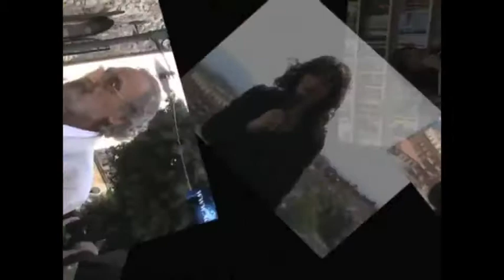PERUGIA -- "L'ARTE DEL GIORNALISMO POLITICO IN UN SMS".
di Morena Izzo

"L'arte del giornalismo politico in un sms" è stato il tema al centro del dibattito moderato dalla blogger  Valentina Di Leo, che si è svolto nella Sala Raffaello dell'Hotel Brufani di Perugia nell'ambito del festival Internazionale del Giornalismo. A ragionare sull'uso dei social network in politica sono stati il direttore di Europa Stefano Menichini, Antonello Caporale di repubblica, Mattia Feltri de La stampa e il vicedirettore di Libero, Franco Bechis.  "Dobbiamo cercare di capire se c'è un cambiamento interessante e positivo di come la politica sta utilizzando questo strumento -- spiega Stefano Menichini, direttore di Europa --  Noi abbiamo imparato abbastanza rapidamente che i social media ci aiutano, con un lavoro mixato, a farci una credibilità nella capacità di dare le notizie di commentarle e contestualizzarle  nell'arco della giornata e poi a dare diffusione ai contenuti di "Europa" che viaggiano in maniera soddisfacente sulla rete grazie ad un utilizzo di twitter e facebok che some fanno tutti i giornali del mondo è tassativamente indispensabile per poter dare diffusione ai contenuti di spessore e di analisi". Ma perché la velocità è importante? "Perché il tempo della decisione politica è cambiato -- continua Menichini --  perché il tempo del consumarsi degli eventi è cambiato, perché il tempo del venir fuori di fenomeni politici e sociali è mutato e il tuo presidio, per chi è convinto che questo mestiere esista con passione, lo devi fare nel tempo e nella velocità che la decisione politica ha preso. Non puoi disdegnare questo fattore di tempo nuovo perché esso è un fattore di potere. Credo di aver capito che sui social media è importante starci come testate, ma è molto più importante che tu ci metti la tua faccia, il tuo profilo, il tuo umore, senza eccedere in narcisismo, i tuoi gusti personali. Questo in un processo di maturazione ti dà il profilo di una persona integrale completo. Tutti sono in grado di farsi l'idea di quella persona, non del direttore del giornale, non del politico, ma della persona. E quella persona con quel carico di storia, di conoscenza di responsabilità è credibile. Non è solo soltanto nelle fonti la credibilità è sui social media un insieme di fattori in cui c'entra anche questo elemento: la personalizzazione della tua presenza che poi è un fenomeno della società contemporanea nella quale viviamo soprattutto come individui e il nostro essere e quella che è la nostra capacità anche di comunicare come individui viene apprezzata e diviene un fattore di qualità anche del tuo impegno professionale". Qual è dunque il ruolo del giornalista in questa overdose di contenuti? Il vicedirettore di "Libero" Franco Bechis, è stato il primo a twittare le imminenti dimissioni dell'ex premier Silvio Berlusconi scrivendo: "Si dimette entro martedì". "Sul giornale poi ho spiegato tutti i particolari della notizia -- ha raccontato --  Twitter, è veloce come un'agenzia, così come è ultrarapido nel propagare errori". Ricordando a tal  proposito la vicenda del finto Alemanno che spacciandosi per il sindaco di Roma era riuscito ad inondare la rete di false dichiarazioni sull'emergenza neve nella Capitale.  "Non so se questi social network abbiano come caratteristica principale la velocità -- continua Bechis -- Sono un mezzo.  Dipende da come utilizzi quel mezzo. Dipende dall'utilizzo che ne fai, le persone con cui interagire sono un numero limitato perché non puoi rispondere a migliaia di persone. In altri casi costituiscono fenomeni come il caso di Beppe Grillo. Abbiamo visto alle scorse amministrative come Milano e Napoli in cui la conoscenza e la capacità dei candidati e l'utilizzo nella rete". "Chi scrive per il settimanale -- dice Antonello Caporale di repubblica -- generalmente scrive in modo diverso che per un quotidiano e chi parla alla radio ha un ritmo diverso da chi invece conduce un programma televisivo. Io noto una confusione dei ruoli. Serve tutto. Servono momenti in cui essere veloci è decisivo e serve pure il di più che ha dato l'sms".